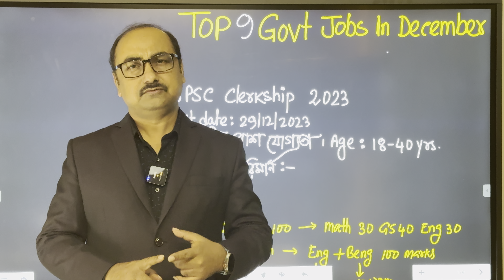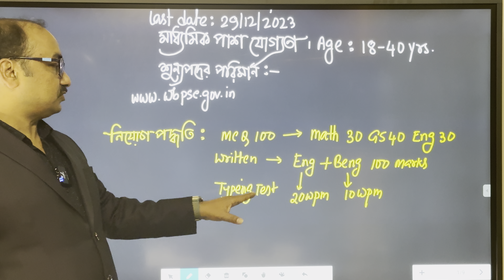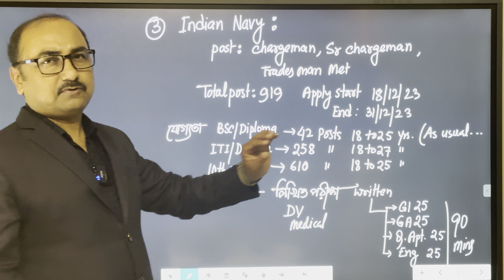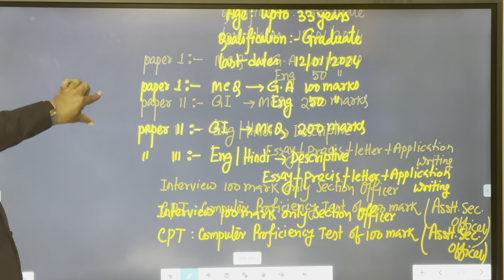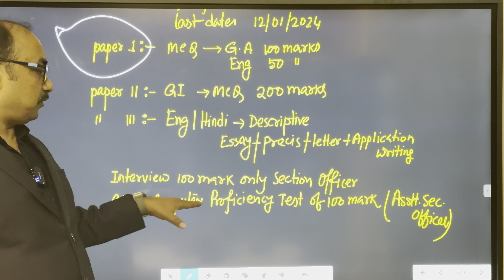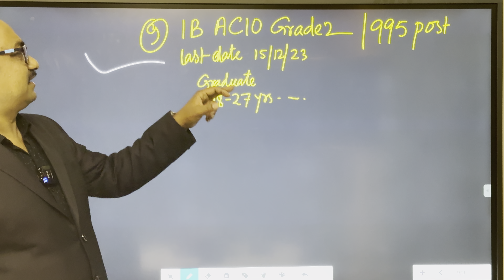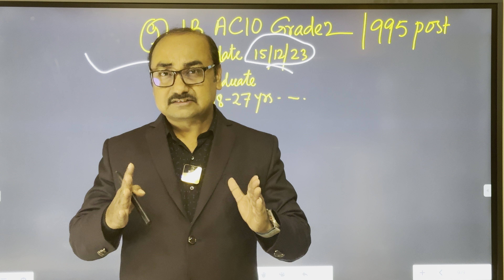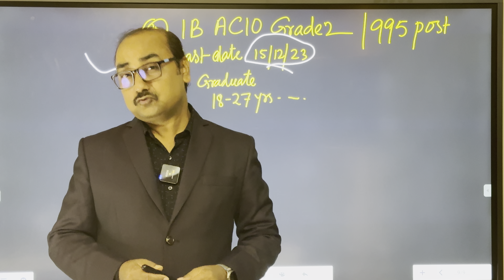সেরা 9 সরকারি চাকরির ফর্ম ফিলাপ চলছে ডিসেম্বর মাসে | Madhyamik HS ITI Diploma & Graduate যোগ্যতায়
সরকারি চাকরির ফর্ম ফিলাপ
Best Government job in December 2023
Top 9 Government job in December
Government job update
New government job form fill up in December
Details by Sukumar Paul
Ex Railway Engineer

Founder Cum CEO “Tapoban Study Centre”
Bhadreshwar: Dist-Hooghly:WB
                     (8am to 6pm, everyday open)

Other Social Media Platform:
            FB Page /Telegram Page Name
                                 “Tapoban Study Centre”

Tap☝️Tapoban Logo to get full post.1. ✅IB ACIO Grade 2 (995 posts) Apply
2.🔥🔥BEL Recruitment 2023:-(Temporary Basis)
 Freshers can apply for Trainee Engineer 👇 👇👇last date:-15/12/23.
📚Electronics/Computer Science
📅 Last Date:- 16/12/23
5.
6. Indian Navy Tradesman mate 2023 last date:- 31/12/23
7. CSIR apply link:- Asstt. section Officer (368 posts)
8. JSK/JPA in DPT of Atomic Energy :- graduation /Diploma
9.
10. NPCIL Technician & Stipendiary Trainee 2023 recruitment Apply link:-

ভর্তি_চলছে ( আমাদের সাথে যুক্ত হওয়ার নতুন সুযোগ)
 টেকনিক্যাল এন্ড নন টেকনিক্যাল ছাত্রছাত্রীদের জন্যে
👉new ONLINE batch
👉 New OFFLINE batch  (November 223)
👉 PSC Food SI Crash Course Batch
👉 TET 2023 Batch

বিশদে জানতে যোগাযোগ🤙 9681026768/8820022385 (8am to 6pm)//OFFLINE VISIT at Tapoban office (Bhadreswar, Hooghly) also available.

🌄তপোবন স্টাডি সেন্টার ফর টেকনিক্যাল এন্ড নন টেকনিক্যাল, ভদ্রেস্বর, হুগলি
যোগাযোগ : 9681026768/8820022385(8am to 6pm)